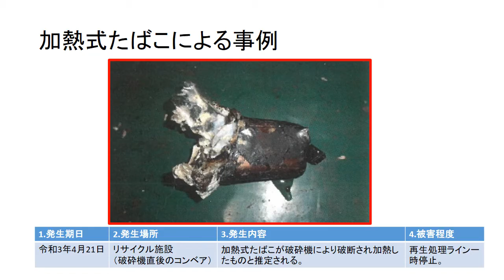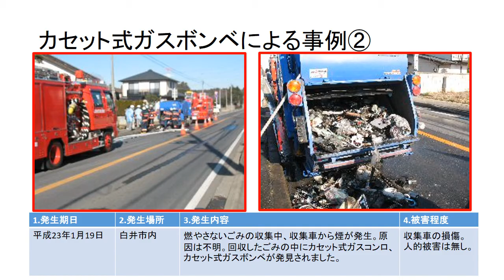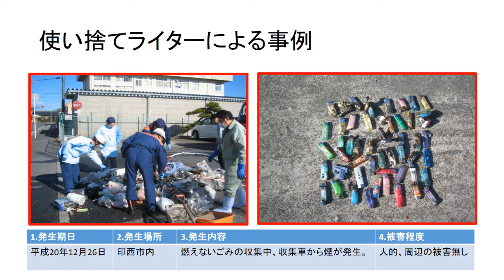【印西クリーンセンター】～危険なごみと事故の事例について～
近年、スマートフォン、パソコン、加熱式たばこ、電動歯ブラシ、電気ひげそり等に使用されている小型充電式電池（リチウムイオン電池など）が、ごみ処理施設に運ばれて、発火・発煙する事故が増えています。クリーンセンターにおける人的、物的被害を防ぎ、ごみの適正な処理体制を維持するために、注意が必要なごみの出し方や過去の事故発生記録についてご紹介いたします。